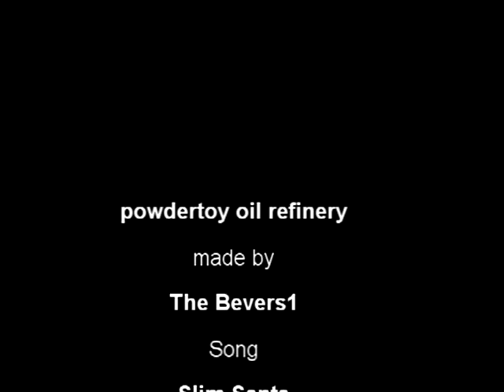powder toy project #1 oil refinery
a powder toy project of a oil refinery i made.